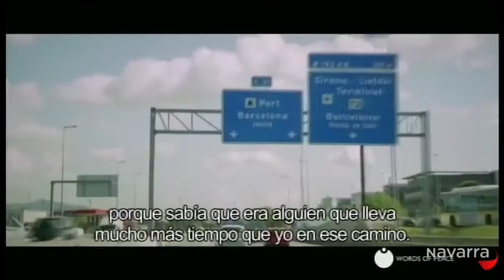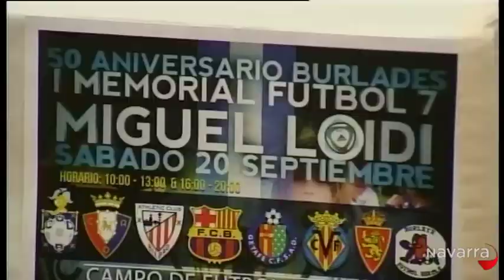Me importas tú 18 septiembre parte 3